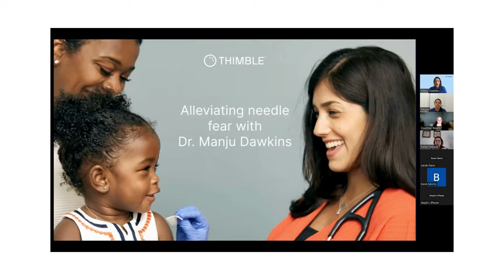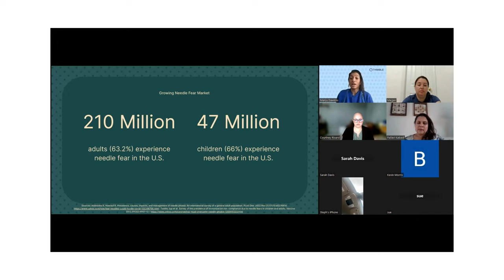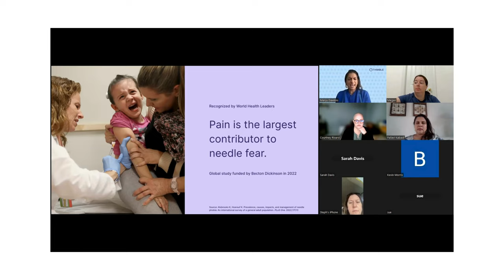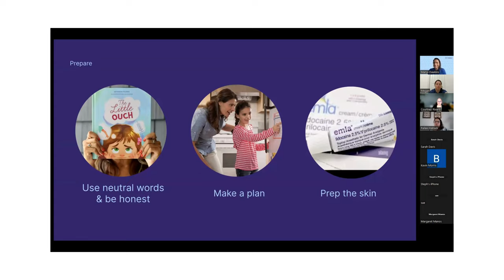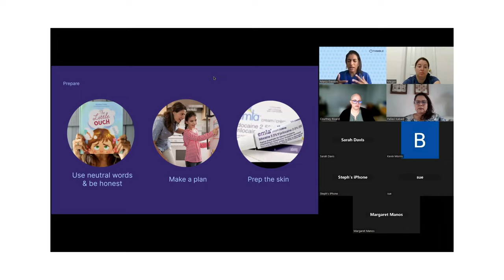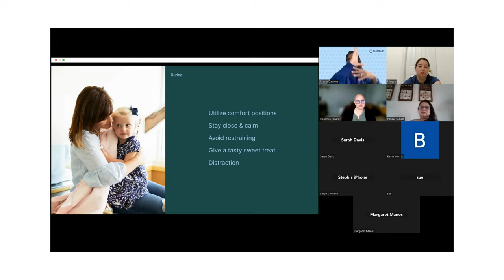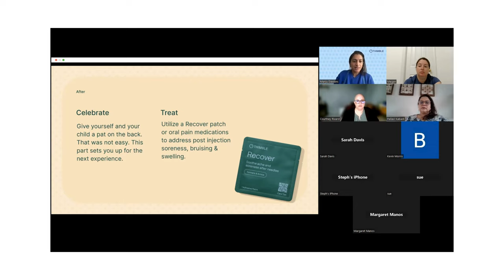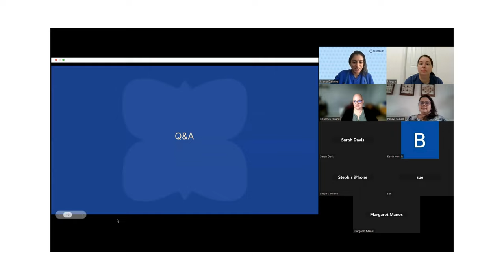Alleviating Needle Fear: Q&A with Thimble Health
Dr. Manju Dawkins, founder of Thimble Health, works to alleviate pain and anxiety surrounding needle fear in this Q&A session.